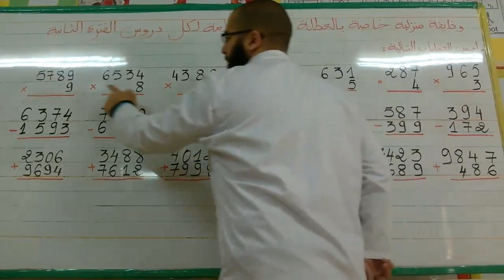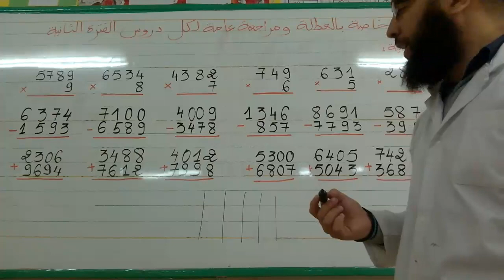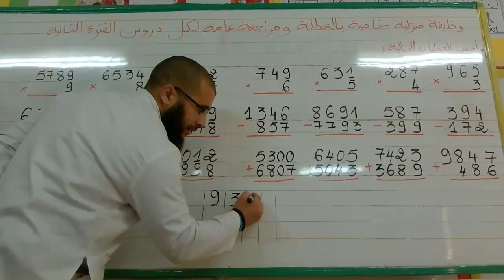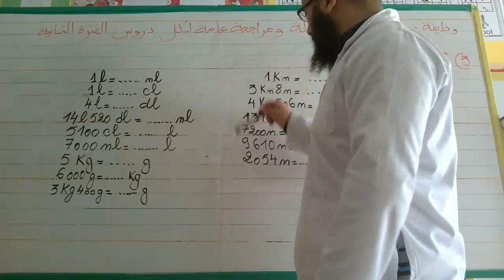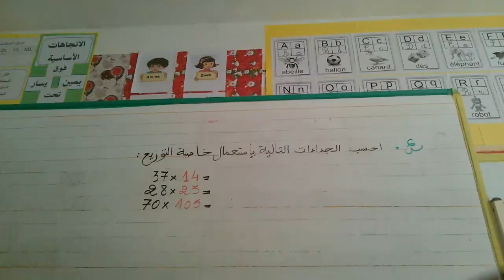وظيفة منزلية للمراجعة في مادة الرياضيات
مراجعة عامة  في مادة الرياضيات :الجمع الطرح الضرب التوزيع التفكيك إيجاد أنصاف الأعداد التحويلات المختلفة